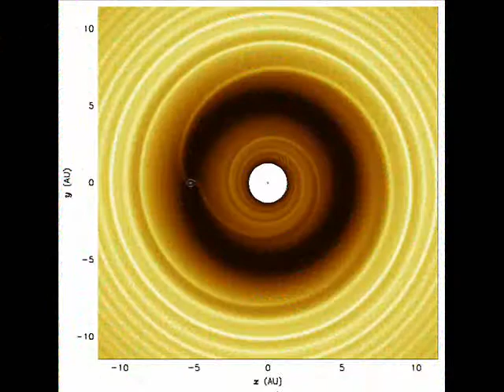Plastic Lamp- ABSTRACT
This a Previously unreleased Rough Mix of a song we recorded this past Summer. Enjoy